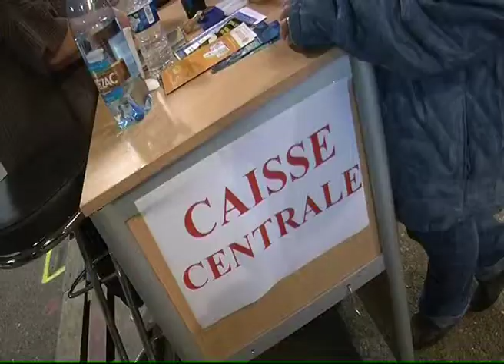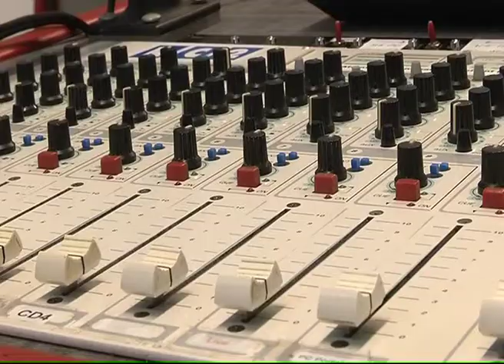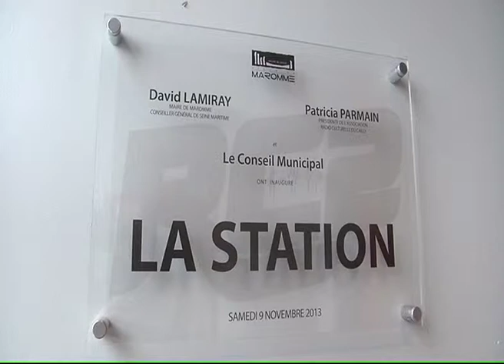131112 La quotidienne P2